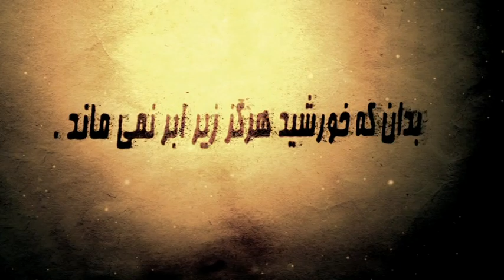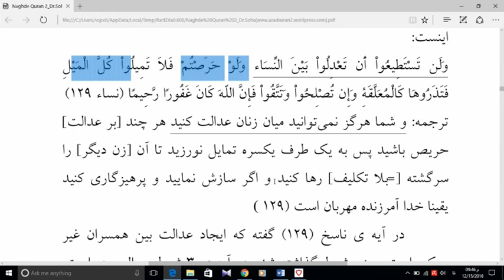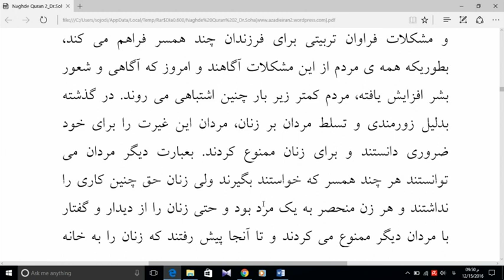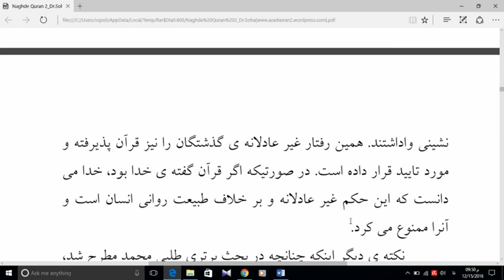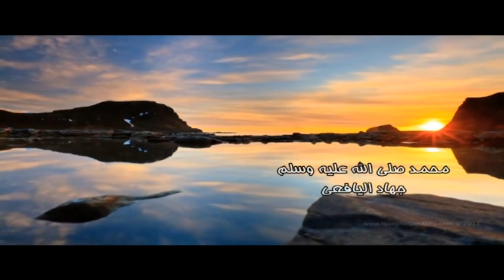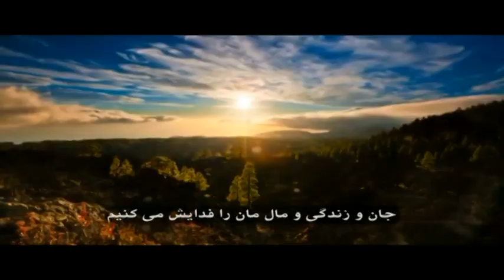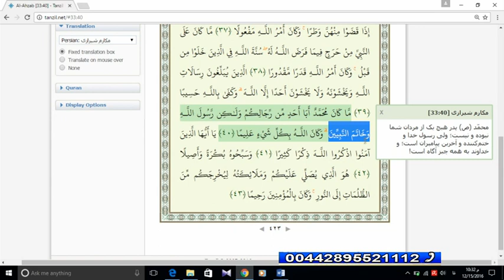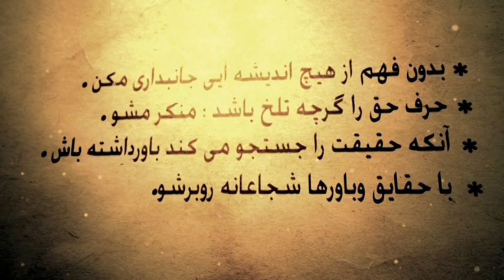پاسخ به کتاب نقد قرآن ( ناسخ و منسوخ ) - ناباوران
استاد محمد باقر سجودی - ناباوران ۲۵ آذر ۱۳۹۵